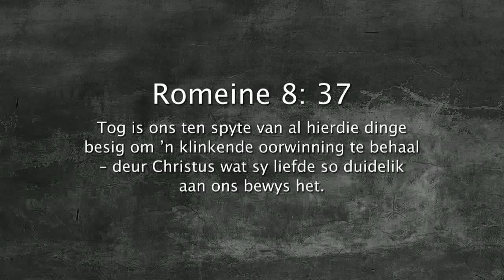Oordenking 25 Augustus 2018